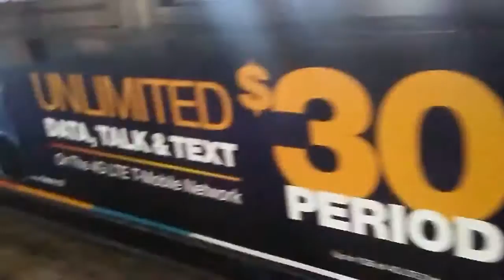Marta bus :Orion VII #2191